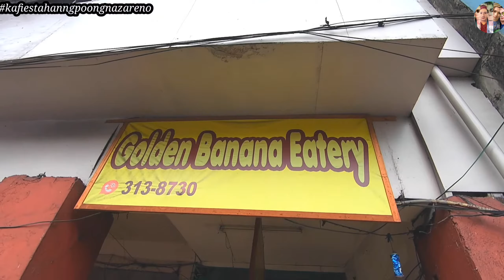Viva! Señior Poong Hesus Nazareno Happy Fiesta Updates2021.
Whats up mga kawarriors
If you're new to my channel pls..
For more updated video on my channel.
Thank for your support.
And.we love u all.

Visit and Fallow me at
shopee.ph/jordanskyworld
Viva!  Señior Poong Hesus Nazareno
Happy Fiesta2021
Quiapo Manila.

Visit Jolane General Merchandise
Raon Quiapo.Manila

Thank you so much sa mga support and loving.

This video for entertaining purpose only.

YoutubeChannel: jordanskyworld.

Hit the bill button for new updated video